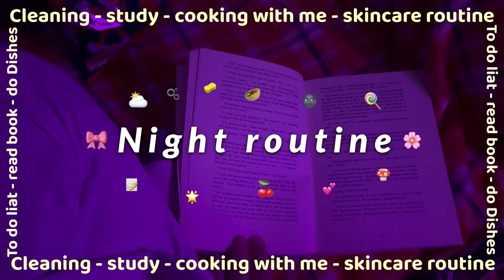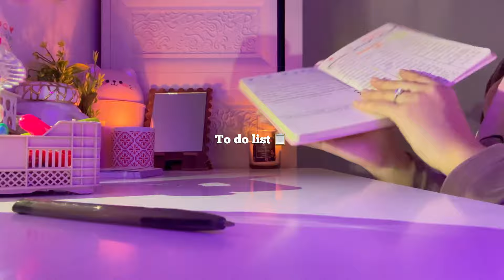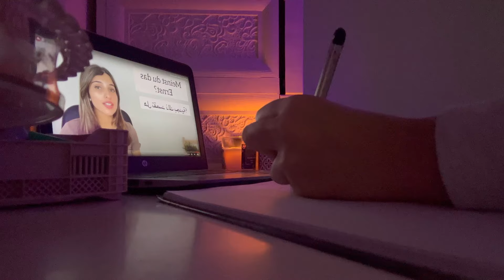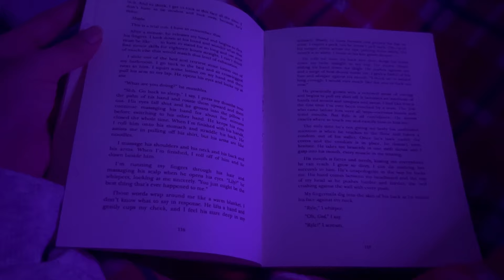6pm Night Routine🌚| 🎀روتيني الليلي(cleaning🧽,cooking dinner🥘,skincare routine💖,study📖& more..)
Hii cherrys 🍒💫

In this video:

Night routine🩷⭐️🥒 content is here finally 🥰🪴🍁 so excited to be more productive with you
so excited to film more content 🥺💕

Love u all cherrys ✨🙈

Last video : 🧸👇🏻

Tags 🏷️:

Productive week
Finals week
Exam week
What i eat
The day before an exam
Day before an exam 24h before a exam
Study last minute
Exam week
getting my life back together getting my life together vlog getting my life together maroc getting my life together after depression
getting my life together getting out of a slump
get ready with me getting over it get busy
get motivated to study get motivated with me get motivated to work out

get motivation back
get motivated to change your life
exam week exam week vlog exam week study vlog
getting my life together maroc
getting my life together after depression

getting out of a slump

get busy

get motivated to study
get motivated with me
get motivated to work out
get motivation back

finals week vlog
finals week
finals week study vlog
finals vlog
finals study vlog

Productive week
Finals week
Exam week
What i eat
Day before an exam
24h before a exam
Study last minute
Exam week

تنظيم الوقت
تنظيم الوقت للدراسة
تنظيم الوقت لربة المنزل
قائمة المهام اليومية في تنظيم الوقت
كيف انظم وقتي
طرق للحفظ بسرعة وعدم النسيان
طرق لتنظيم الوقت للدراسة
كيفاش نظم وقتي في الدراسة
قاعدة الخمس ثواني
تطبيقات للدراسة
تطبيقات للدراسة في الحاسوب
تطبيقات مفيدة
طرق الاستيقاظ باكرا
طرق تساعد على النوم بسرعة
الابتعاد عن مواقع التواصل الاجتماعي
كيفاش نتعلم اللغة الانجليزية
إدمان الهاتف
الامتحانات
الباكالوريا
الجامعة
تقنية الطماطم

الاستيقاظ باكرا
الاستيقاظ باكرا تحفيز
تحدي الاستيقاظ الخامسه صباحا
تحدي الاستيقاظ الخامسه صباحا لمدة اسبوع
تحدي الاستيقاظ الخامسه صباحا للدراسة
تحفيز للدراسة
يوميات طالبة طب
يوميات طالبة جامعية
طالب
الطلاب
طالب جامعة
طالب الجامعة